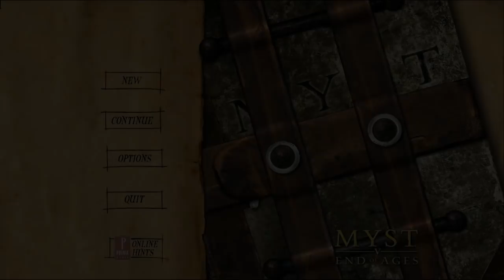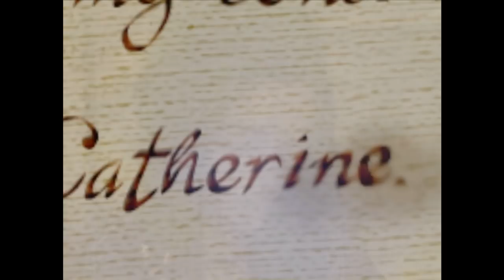Let's Play: Myst V - part 1 - Atrus's burden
As promised, a Let's Play of Myst V. In this first video, we watch the introduction and spend some time considering the setting of this game.

Unlike Uru, Myst V has proper support for widescreen, so this Let's Play will be in Widescreen HD. If you see a new video and the quality is low, it means YouTube hasn't finished processing it yet. I recommend waiting until the HD option is available before you watch these videos. This ensures you get the highest possible quality.